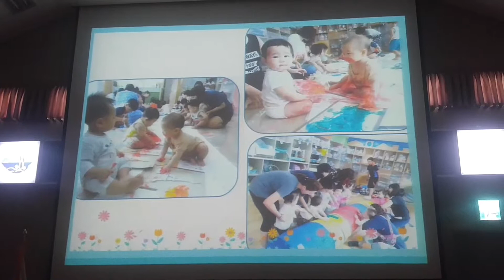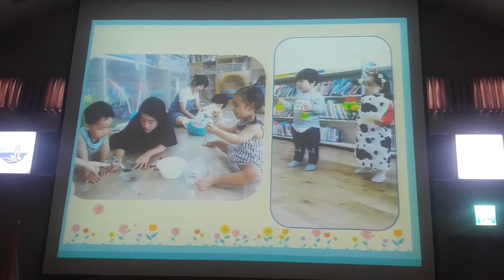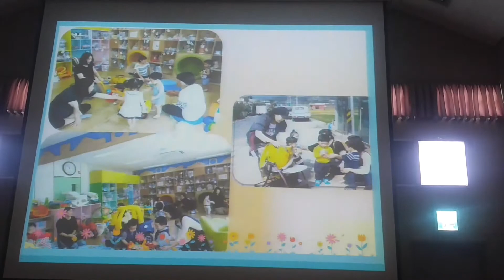공동육아나눔터 육아품앗이 어울림한마당 20171011